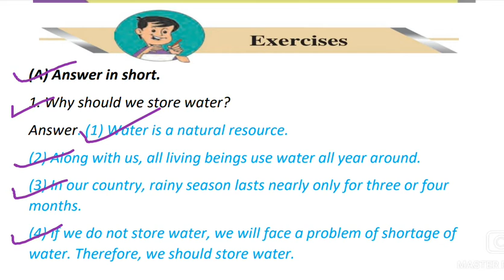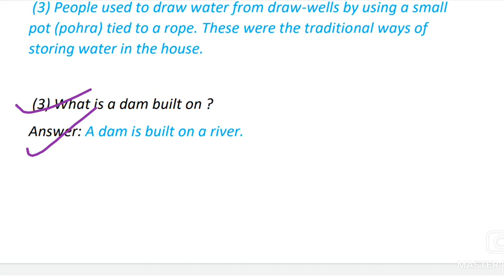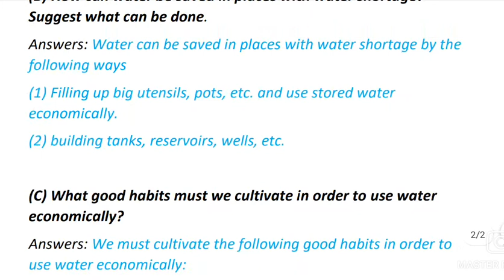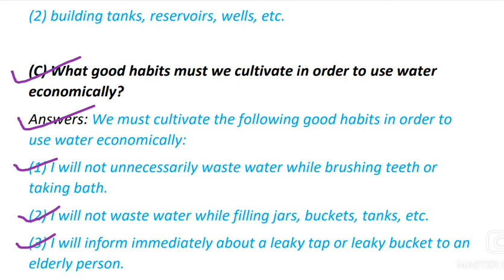★Question Answer★ 3.Storage of Water || Std.4th EVS